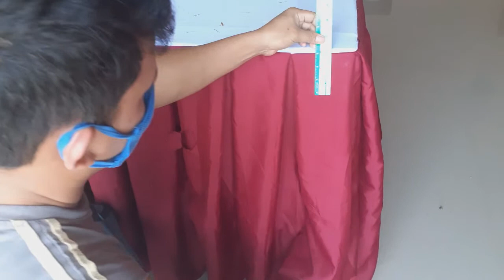Table skirting Box pleats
table skirting vs. tablecloth
table with skirting
table with skirting rental singapore